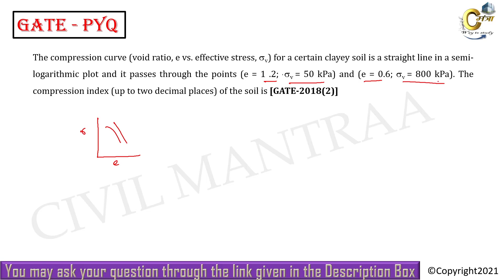The compression curve (void ratio, e vs. effective stress, ) for a certain clayey soil is a straight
The compression curve (void ratio, e vs. effective stress, ) for a certain clayey soil is a straight line in a semi-logarithmic plot and it passes through the points (e = 1 .2; 𝝈_𝑽^′= 50 kPa) and (e = 0.6; 𝝈_𝑽^′= 800 kPa). The compression index (up to two decimal places) of the soil is